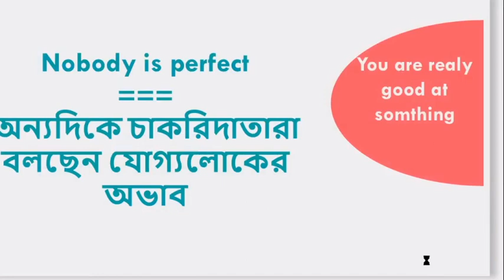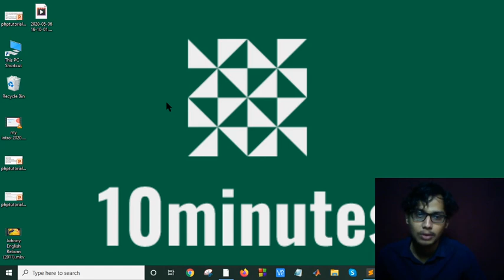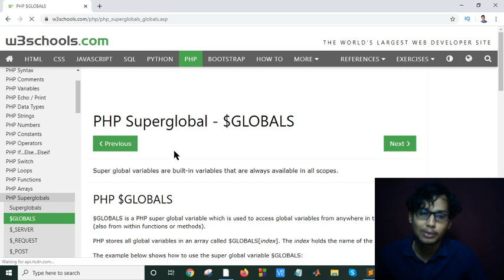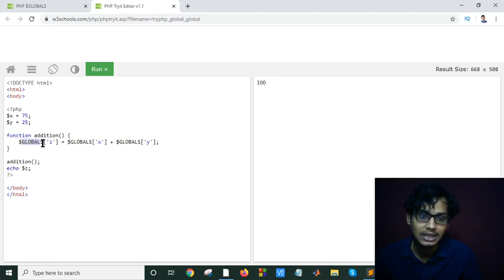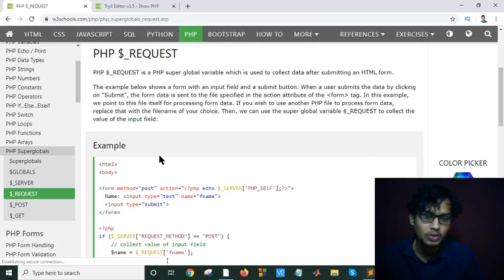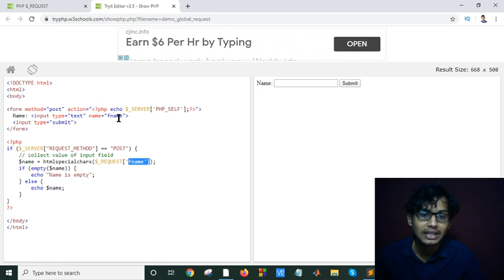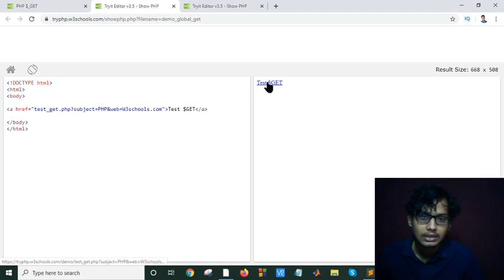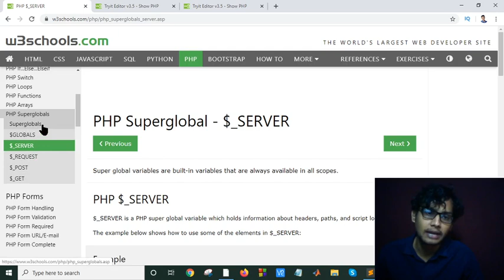PHP Tutorial Bangla Part 11(Super Global Variable)